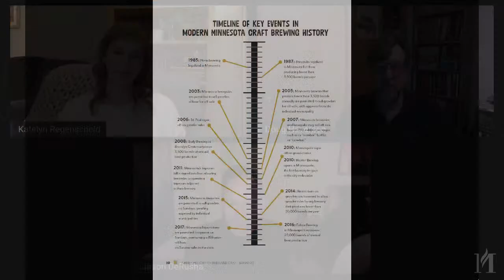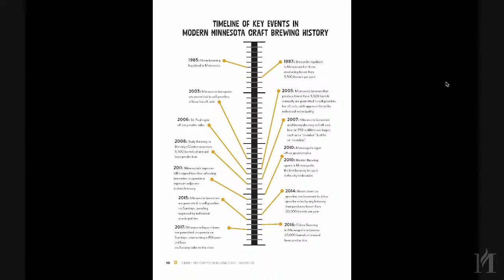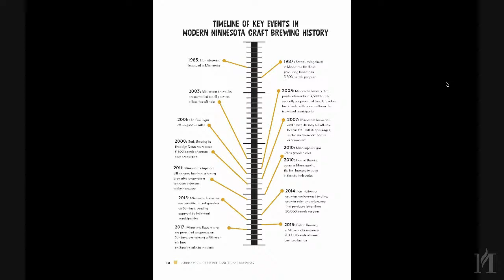"Pints North" Virtual Book Launch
Crack open a cold one and venture into the fun and exciting world of Minnesota craft beers, taprooms, and brewmasters with this inside look at beer making and beer culture with Katelyn Regenscheid, author of the new book, Pints North: Minnesota's Craft Beer Culture in conversation with host Jason DeRusha.

In recent years, Minnesota has developed one of the most vibrant and original beer scenes in the nation. Home to more craft breweries per capita than its famously beer-loving neighbor Wisconsin, Minnesota is pumping out an exciting array of innovative IPAs, spectacular stouts, succulent sours, and perfect pilsners—among countless other styles of lager and ale. These small-batch concoctions are taking their place alongside mass-produced national and regional beers on tap lines and in coolers throughout the state, forever changing the tastes of discerning beer drinkers in Minnesota and beyond. The relatively recent revolution in Minnesota craft brewing has led to an explosion of new breweries and taprooms, and in Pints North, Katelyn Regenscheid is here to guide you through the latest trends.

In addition to providing background history to Minnesota’s beer renaissance, Regenscheid introduces you to the people who helped build the craft-beer scene— the brewers, the entrepreneurs, and the consumers—bringing an insider’s perspective to the business and the beer. Indepth profiles of a selection of innovative and unique craft breweries illustrate the variety of approaches and offer a snapshot look at taprooms from Moorhead to Minnetonka, New Ulm to Nordeast.

Katelyn Regenscheid dove headfirst into her love of craft brewing by visiting every brewery with a taproom in Minnesota. In the process, she gained knowledge of her home state and discovered what Minnesota's craft beer industry had to offer: local talent, easy-going culture, and a damn good product. Regenscheid has worked in the craft beer industry as a consultant, tour guide, bar back, and in-house marketing manager, and she is author of the Beer and Life blog, where she chronicles her visits to the state's many taprooms.